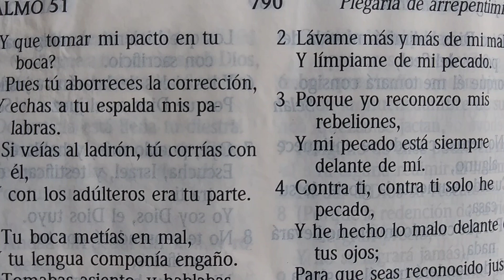RDMJ2.V.538.ANALIZANDO EL COLOR Y CONDICION NORMAL DE UNA BUJIA.